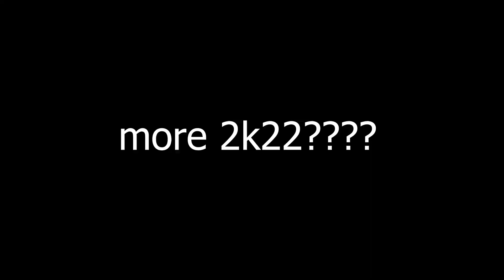I returned to NBA 2K22 to dominate the COMP STAGE 1V1 COURT one last time..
SOCIALS -